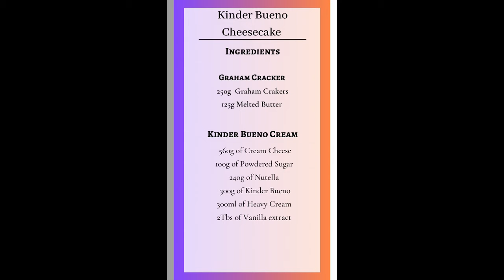Baking with Nawele: No Bake Kinder Bueno Cheesecake Recipe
We are Sunday and I am excited to share with you this Easy Cheesecake Recipe!

Share your pictures in the comments, I would love to see the results. I made sure to explain everything well and in detailed.

Nawele N
00:00 Introduction
00:21 Ingredients
01:02 Step 1: The Crust
01:55 Step 2: Nutella Cream
06:10 Step 3: Refrigerator
06:48 Step 4: The Montage